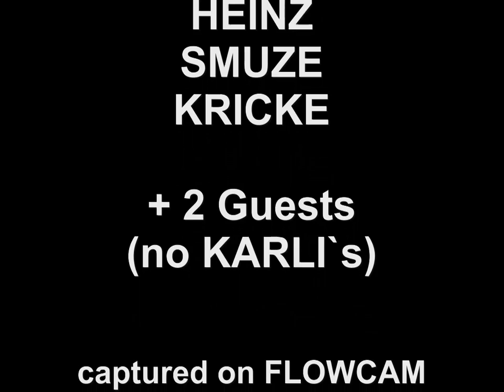FLOWRIDERS - Erste offizielle Biketour 2011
Es wird eine gute BIKESAISON. Zum Auftakt gleich 7 Biker am Start und das bei Eis, Schnee und Gatsch am Zwanzgerberg in Klagenfurt.